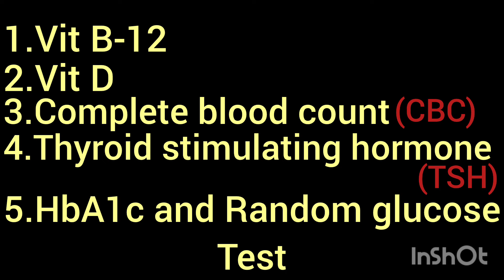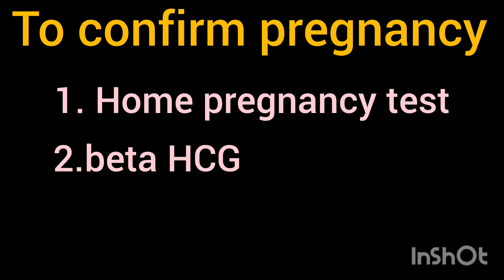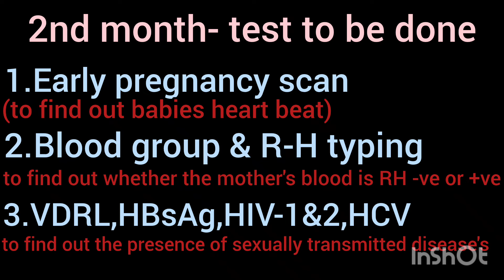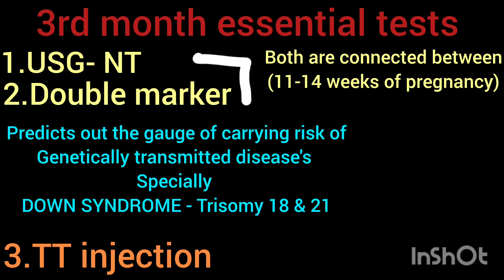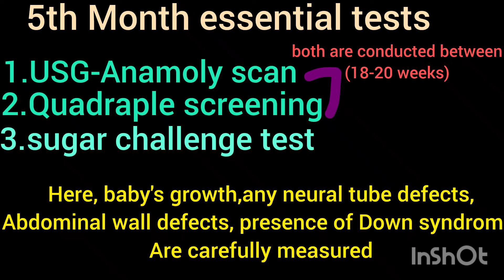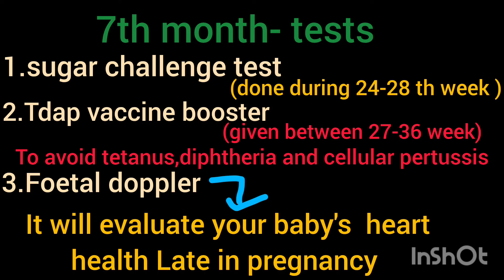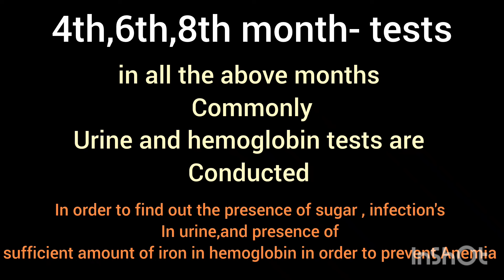pregnancy tests | their importance | kannada vlog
This video contains detailed information about important tests needed to be done before and during pregnancy,and their importance.
✓Before pregnancy
1.Vit-b12
2.Vit-D
3.TSH
4.Hba1c
✓1st month
1.HCG- urine test/ home pregnancy test
2.HCG-blood test/beta HCG
✓2nd month
1.early pregnancy scan
2. Blood group test and RH typing test
3.HCV,HIV,VDRL test
✓3rd month
1.N-T scan
2.double marker screening
3.TT injection
✓4th month
1.urine test
2.Hb%
✓5th month
1.anamoly scan
2.sugar challenge test
3.quadraple screening test
✓6th month
1.urine test
2.Hb%
✓7th month
1.sugar challenge test
2.doppler test
3.TT booster injection
✓8th month
1.urine test
2.Hb%
✓9th month
1.growth test
2.GBS test